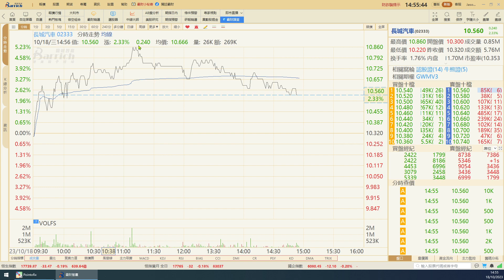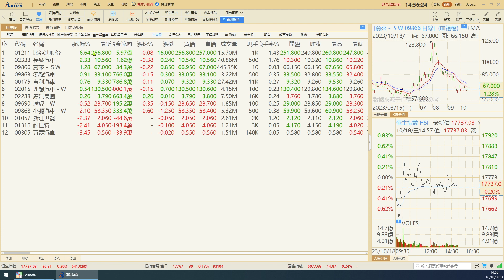車企業績走好，10月繼成旺季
點擊免費領取霸財分析系統——